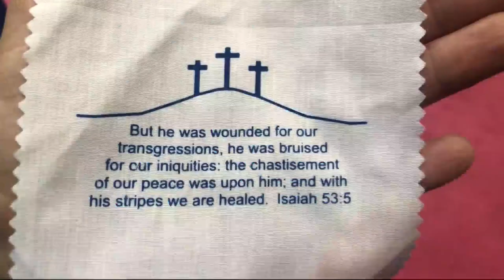Jasper woman inspiring others with prayer cloth business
She started the business when her husband was fighting lung cancer